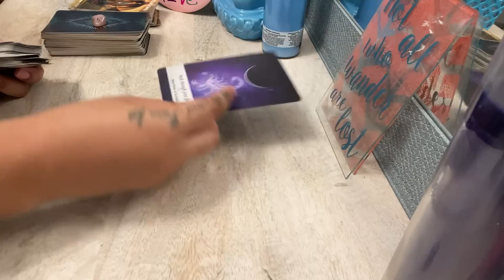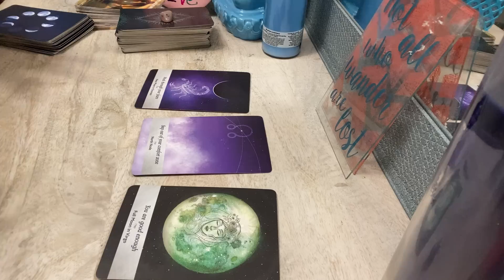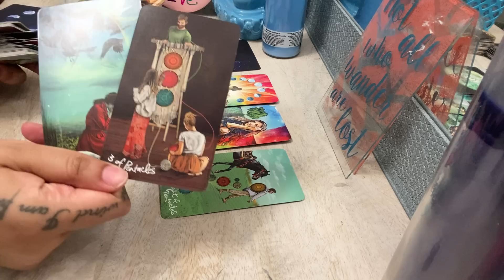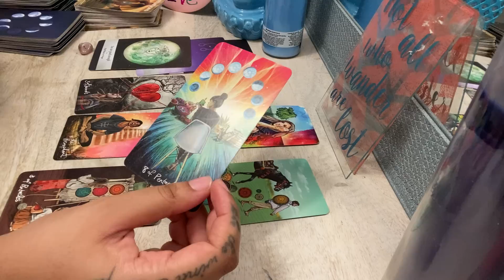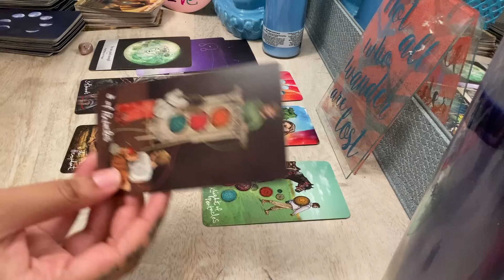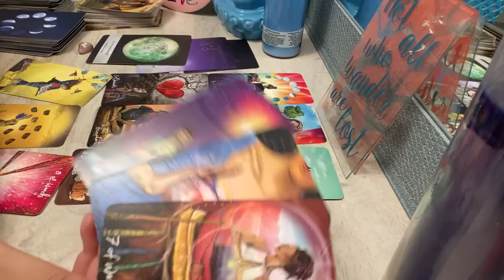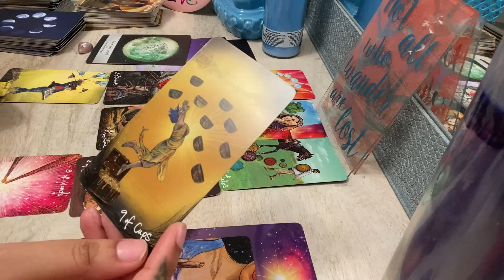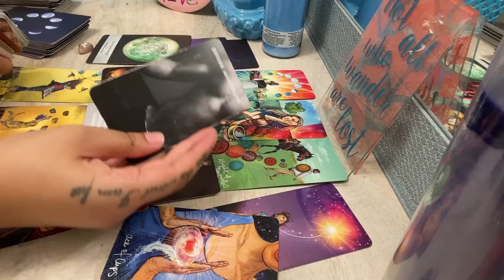TAURUS ♉️This person FINDS YOU BEAUTIFUL INSIDE & OUT!They ARENT WASTING ANY TIME TRYING TO COMMIT❤️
Any inquiries please DM:
Instagram.com/4rithetaurus
Instagram.com/byariseyes